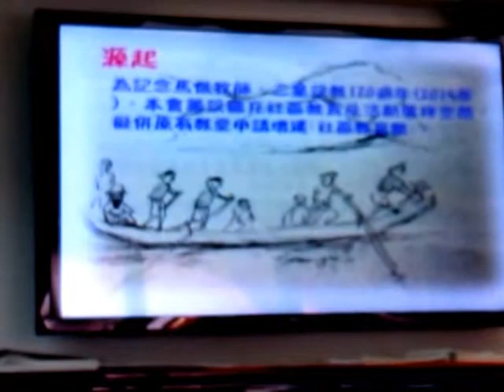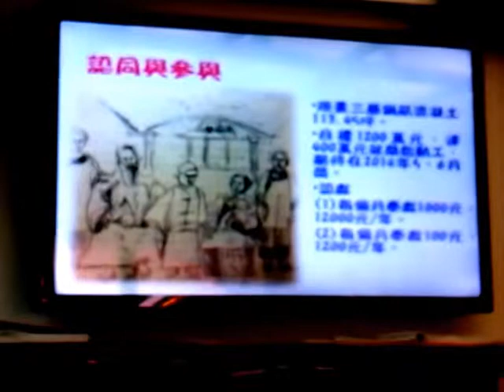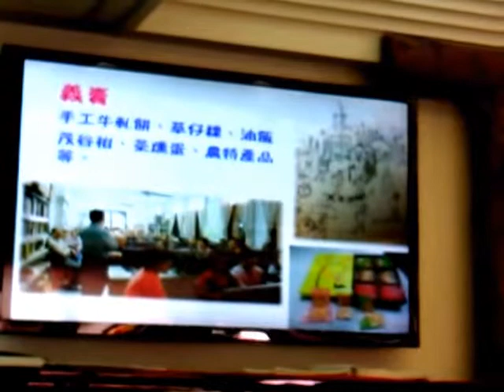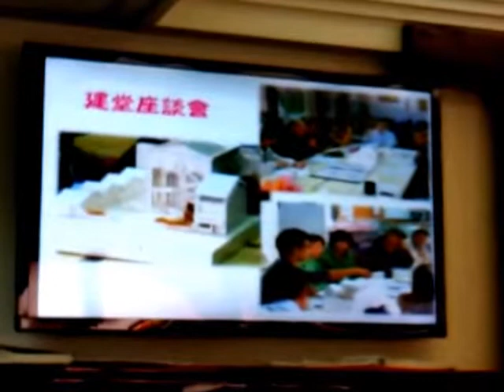三星教會介紹/黃保瑜牧師2014.8.24 黃保瑜牧師的鋼筆畫